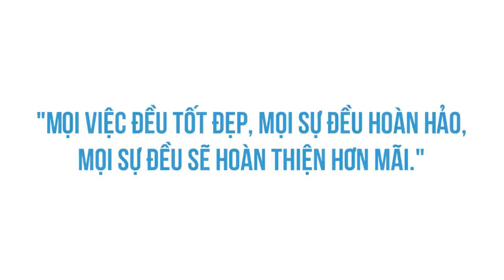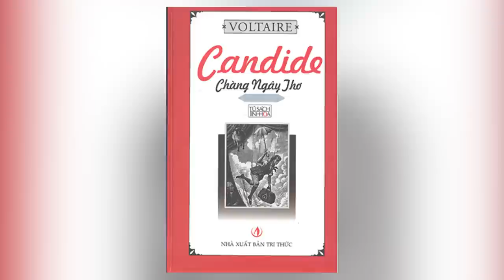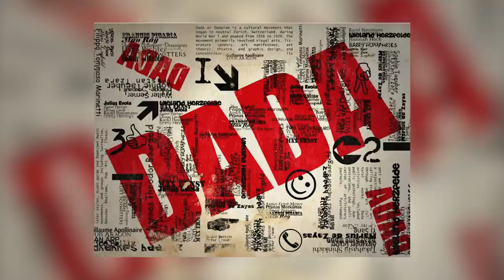DADA - NGHỆ THUẬT CỦA SỰ "NGÂY THƠ"? | Hiền Trang | KHOA HỌC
Trường phái Dada là một phong trào nghệ thuật xuất phát từ một nhóm các nghệ sĩ lưu vong tới Thụy Sĩ đầu thế kỷ 20, giữa lúc Chiến tranh thế giới lần thứ nhất đang căng như dây đàn. Theo như Tzara, dada trong tiếng của người Kru nghĩa là cái đuôi bò thần thánh, ở một số tỉnh thành nước Ý thì nó có nghĩa là bà mẹ, còn trong tiếng Nga và Rumania nó có nghĩa là con ngựa đồ chơi, tiếng Đức là tạm biệt. Thế sao lại chọn Dada mà không phải Mama, Lala, Haha, hay ABC con dê đi ỉa gì khác? Câu trả lời cũng khiến người ta ngã ngửa. Thì là lúc đang không biết đặt tên cho trường phái mới ra sao, các ông liền nghĩ ra một trò vô duyên thấy ớn:  ném con dao vô quyển từ điển, con dao đâm vô từ nào thì lấy luôn tên từ ấy. Và như lịch sử đã thấy, con dao chọn từ Dada. Lịch sử là kết quả của sự ngẫu nhiên, nhớ lấy.
Ghé Nhà sách Spiderum trên SHOPEE ngay thôi các bạn ơi:
Nội dung:
00:00 - Start
00:11 - Định nghĩa
01:49 - DADA nghĩa là gì?
03:22 - DADA và Cuộc đời
Bài viết: Mấy điều học được từ phong trào nghệ thuật Dada
Được viết bởi: Hiền Trang
Những nội dụng liên quan:
Tám nhảm về ‘Tứ Khoái’ của người Việt | Nhện tri thức | .NGƯN. | SPIDERUM

IRON MAN giống phim XẾP HÌNH như thế nào? | Nhện tri thức | RUSKIA | SPIDERUM

 • IRON MAN giống ph...
10 PHONG CÁCH SỐNG TRÊN THẾ GIỚI (PHẦN 1) | Nhện tri thức | The Fool | SPIDERUM sống

 • 10 PHONG CÁCH SỐN...